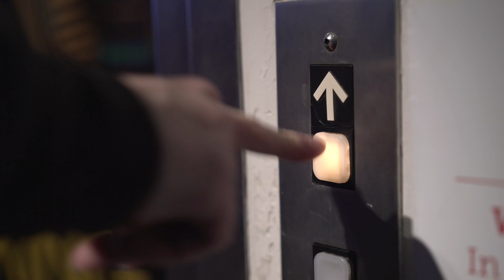How Web3 and the Metaverse will Change the Industry: The Military & Armed Forces | Wondour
In this video, VRLU CEO James Hsu is joined by Taylor Speegle–Managing Partner of Wondour–to continue discuss how the Metaverse is going to impact different spaces and industries. In this episode, the two discuss how Web3 and the Metaverse will change the military and armed forces.

About Wondour:

Wondour is a design and innovation firm that designs and builds world-class custom software and hardware products in pursuit of a better world. Our team lives in the world of virtual reality, augmented reality, blockchain, mobile and web apps, hardware design, iOT, metaverse experiences, and more.